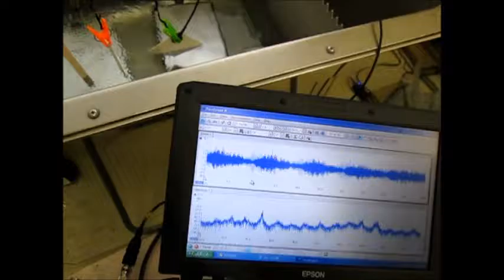超音波の音圧測定 （超音波システム研究所 ultrasonic-labo）